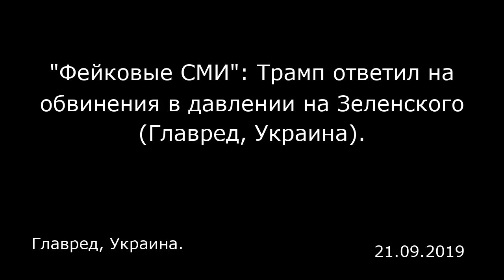"Фейковые СМИ": Трамп ответил на обвинения в давлении на Зеленского (Главред, Украина).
Главред, Украина.

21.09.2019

Президент США Дональд Трамп ответил на обвинения в том, что он якобы осуществлял давление на президента Украины Владимира Зеленского во время телефонного разговора. При этом он обвинил в инспирировании ситуации «фейковые СМИ» и их партнера — Демократическую партию США. «Фейковые СМИ и их партнер, Демократическая партия, хотят держаться как можно дальше от требования Джо Байдена, чтобы украинское правительство уволило прокурора, который вел расследование против сына», — написал американский лидер в своем Twitter. Он также обвинил их в фабрикации истории вокруг его разговора с Владимиром Зеленским. «Не было сказано ничего, что было бы неправильным, но требование Байдена, с другой стороны, было полной катастрофой. Фейковые СМИ знают это, но не хотят сообщать!», — резюмировал Трамп. Напомним, ранее американское издание The Washington Post опубликовало материал , в котором со ссылкой на источник утверждается, что Трамп дал одному из своих коллег-президентов несколько обещаний, которые являются противозаконными. При этом в разговоре президентов якобы затрагивалась Украина. Материалы ИноСМИ содержат оценки исключительно зарубежных СМИ и не отражают позицию редакции ИноСМИ.